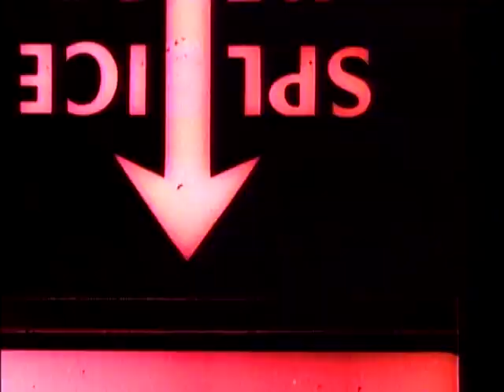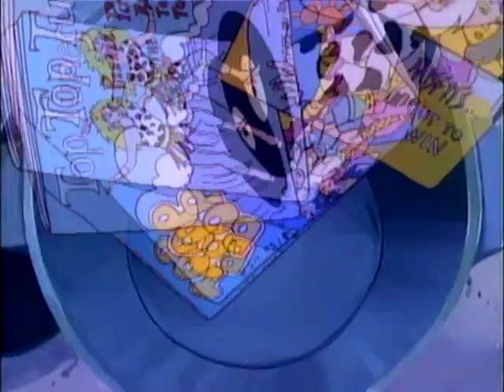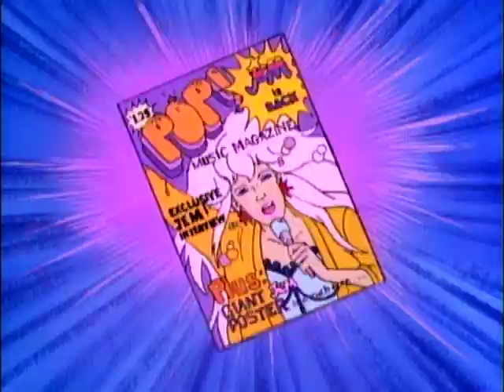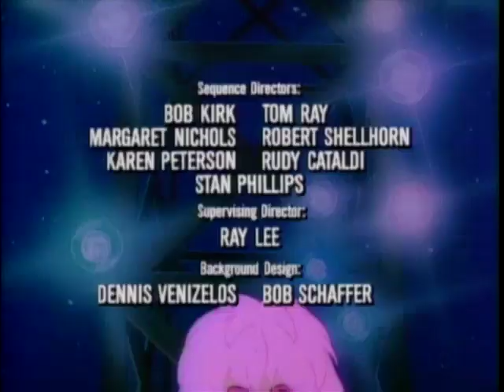Jem - The Day The Music Died (Episode 60)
MP 5205-61

First aired: February 11th, 1988

Jem And The Holograms are copyright of Hasbro